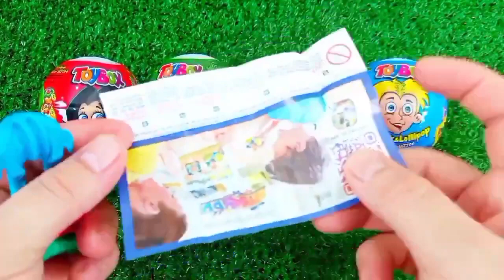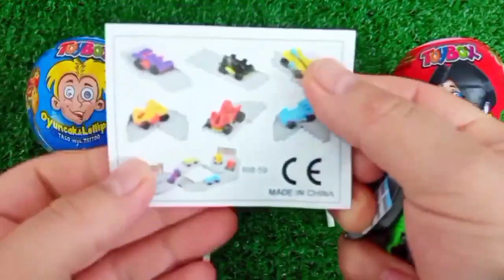ASMR RAINBOW 막대사탕과 과자! 맛있는 무지개 막대사탕ASMR Mukbang 두찜 신메뉴 스팸부대찜닭 먹방 떡볶이 튀김 치즈볼 | HIU